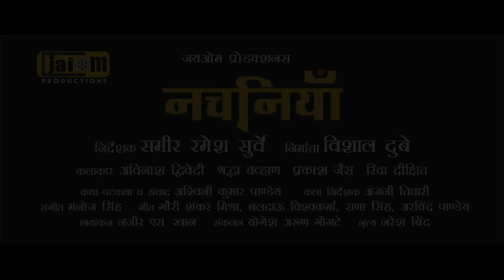Choti Muki Chirayi | NACHANIYA | Surendra Kumar, Bela Sulakhe | Bhojpuri Song 2018 | HD VIDEO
Song : Choti Muki Chirayi
Singer : Surendra Kumar, Bela Sulakhe
Lyrics : Rana Singh Baghal
Music : Manoj Singh
Movie  : NACHANIYA
Banner : JAIOM PRODUCTIONS
Producer : Vishal Dube
Star Cast : Avinash Dwivedi, Shraddha Chavan, Prakash Jais,Richa Dixit
Director : Sameer Ramesh Surve
Music Director : Manoj Singh
Lyrics : Ashwini Pandey
Choreographer : Naresh Bind
Music On : Worldwide Records

For Airtel: Dial 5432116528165 and follow instructions
For Vodafone: Dial 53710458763 and follow instructions
For Idea: Dial 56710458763 and follow instructions
For BSNL East : SMS BT 10458763 to 56700. For West Bengal, Kolkata, Bihar, Jharkhand, Orissa, Assam & NE
For BSNL South: SMS BT 10458763 to 56700. For Chennai, Tamil Naidu, Karnataka, Kerala & Andhra Pradesh